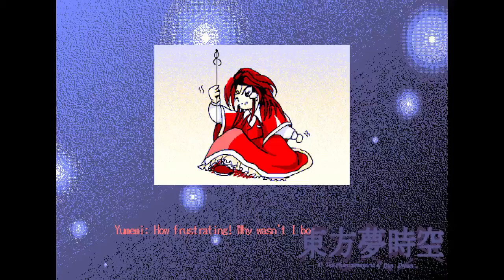Touhou 3 - Phantasmagoria of Dim Dream - Kotohime